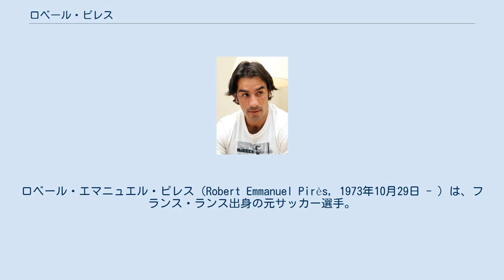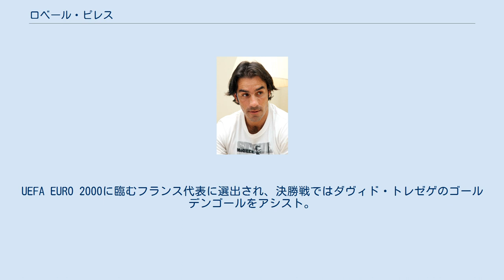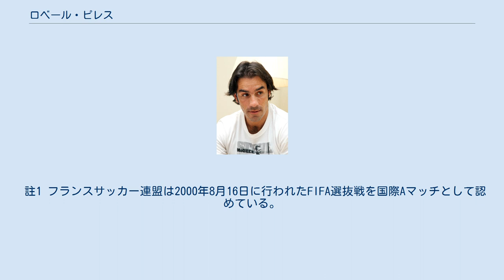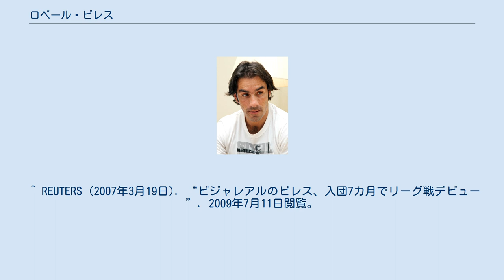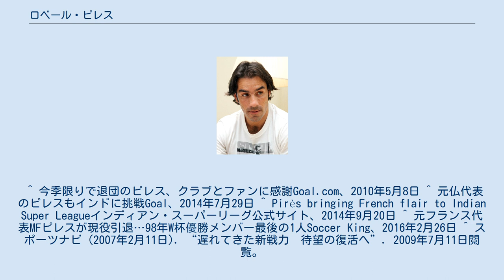ロベール・ピレス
ロベール・エマニュエル・ピレス（Robert Emmanuel Pirès, 1973年10月29日 - ）は、フランス・ランス出身の元サッカー選手。
ポジションはミッドフィールダー（サイドハーフ、センターハーフ）。
フランス代表に長く名を連ねた。
ポルトガル出身の父親とスペイン・オビエド出身の母親の間に生まれたが、本人は生まれも育ちもフランスなため、両親と自身の母国語の計3か国語を自在に操る。
 8歳で入団した地元のクラブ・サンタンヌで1983年、11歳以下のジュニア全国大会で優勝し、人生最初の優勝カップを手にした。
その後スタッド・ランス＝シャンパーニュのフォーメーションセンターを経て、1992年にFCメスとプロ選手契約。
1993年4月、デイヴィジョン1（現在のリーグ・アン）デビュー。
程なくクラブの中心選手として頭角を現し、フォワードのシリル・プジェとのコンビは当時「PPガンマンズ」と呼ばれた。
 1996年にフランスリーグカップで優勝。
この活躍によりフランス代表に招集され、1996年8月31日のメキシコ戦で代表デビューを果たした。
また同年開催のアトランタオリンピック代表メンバーにも選ばれ、準々決勝まで進出した。
1997-98シーズンには最終節で優勝を逃したものの、国内リーグでのクラブ歴代最高成績の2位を記録。
この年のワールドカップ・フランス大会の決勝トーナメント1回戦・パラグアイ戦では、ゴールデンゴールとなったローラン・ブランのゴールをアシストし、優勝への過程に貢献した。
 ワールドカップ後、フランスのマルセイユに移籍。
1998-99シーズンはUEFAカップで準優勝、国内リーグでも2位と好成績を残す。
翌シーズンはキャプテンに任命されるが成績は低迷し、一部の過激なサポーターが主要選手の車を襲う等問題が多発、このシーズン限りでフランスを離れた。
UEFA EURO 2000に臨むフランス代表に選出され、決勝戦ではダヴィド・トレゼゲのゴールデンゴールをアシスト。
フランス代表の優勝に貢献した。
 2000年にイングランド・プレミアリーグのアーセナルへ移籍。
移籍当初は水が合わず思うような活躍が出来なかったが、2001-02シーズンにはフランス代表でも共にプレーするティエリ・アンリ、パトリック・ヴィエラらと共に主力として活躍し、プレミアリーグとFAカップの2冠を達成した。
またこのシーズンは記者選定による最優秀選手に選ばれるなど、代表とクラブ双方にとって不可欠な存在となった。
これらの活躍ぶりから2002年のワールドカップ・日韓大会でもフランス代表の主力メンバーとして期待されていたが、大会前に右膝の靭帯断裂という大怪我を負い選考から外れた。
 2004年、レイモン・ドメネクがフランス代表監督に就任すると、同監督との確執が生じ2004年10月頃から代表に招集されなくなった。
また、クラブでは負傷や若手の台頭もあり、レギュラーの座を明け渡すようになった。
2005-06シーズンのUEFAチャンピオンズリーグ決勝で、GKのイェンス・レーマンがレッドカードで退場した際に、控えのGKマヌエル・アルムニアと交代させられた。
こうした事情もあり、2005-06シーズン終了後、長年プレーしたアーセナルに別れを告げ、スペインのビジャレアルに新天地を求めた。
 その矢先の2006年8月、ラモン・デ・カランサ杯のカディスCF戦で左膝十字靭帯断裂の大怪我を負い、戦線を離脱。
なお、同大会ではゴンサロ・ロドリゲスも十字靭帯を負傷する大怪我を負った。
2007年3月には調子を取り戻すためにビジャレアルの下部チームでプレーすることを希望したが、スペインサッカー連盟に却下された。
2007年3月18日のソシエダ戦でようやく戦列復帰し、2007-08シーズンは主力として活躍した。
2010年6月、契約を満了してビジャレアルを退団した。
 10月から古巣アーセナルの練習に参加し、11月17日にイングランド・プレミアリーグのアストン・ヴィラFCへの加入が発表されたが、9試合の出場に留まり、シーズン終了後に退団。
 アストン・ヴィラ退団後、3年近く所属クラブがない状態が続いていたが、2014年7月インディアン・スーパーリーグ参戦を表明。